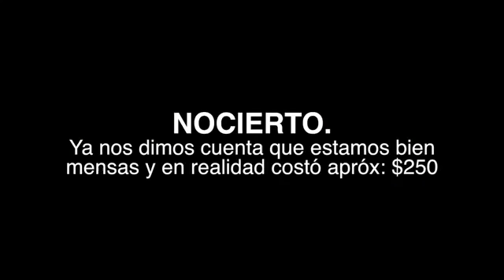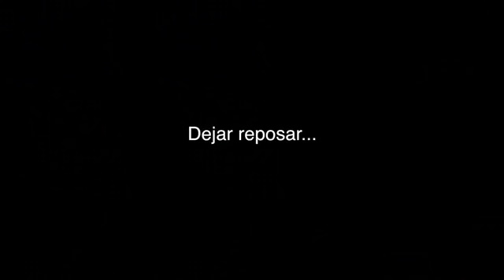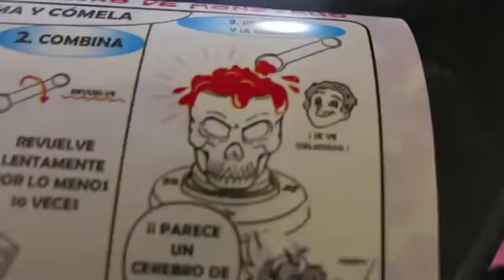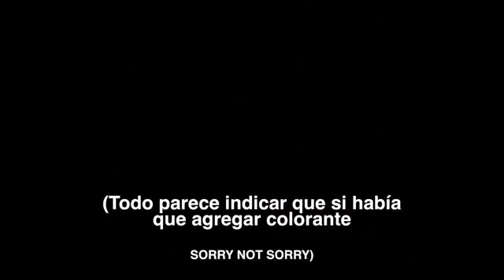¿Realmente funciona este pedul? - DOCTOR HORROREINSTEIN (Mi Alegría)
Pos subo doble el video. JIJIJI